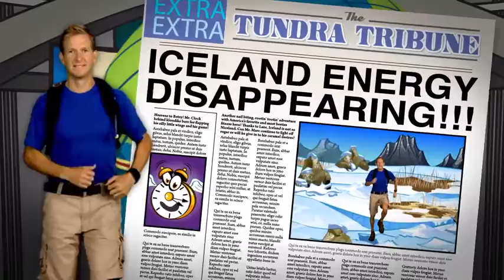Icelandic Meltdown (Preview)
Welcome Adventurers! Mr. Marc heads to the icy waters of the North Atlantic and to the old sailing routes of the Vikings to figure out what has happened to the Geo-thermal energy that powers Iceland! Your mission is to help Mr. Marc solves this mystery before frigid temperatures take their toll! Be swift, be safe, and be Adventurers!